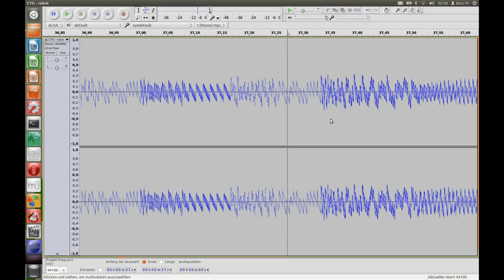Testgeräusch - Robots (8 bit) [Original mix]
This is another weird song. No need for further explaination. :P